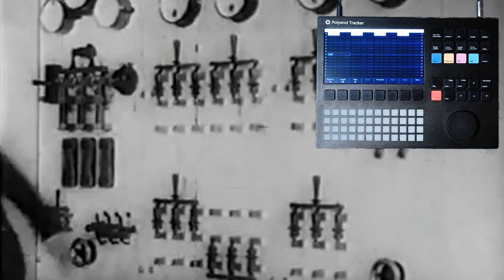Hung Up and Hesitating (Polyend Tracker sketch)